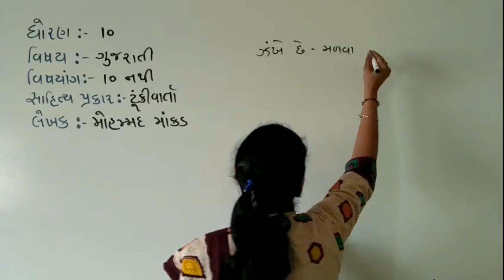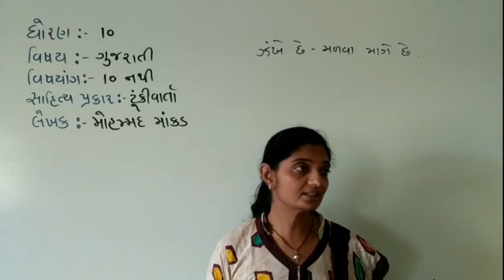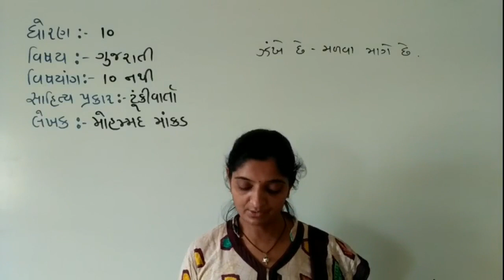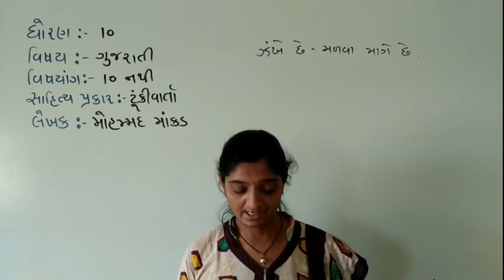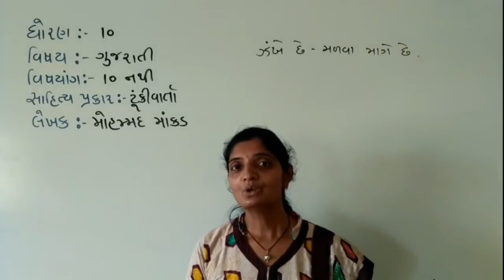std 10 Gujarati ch 10 નથી part 4